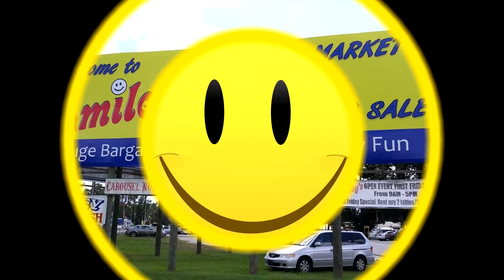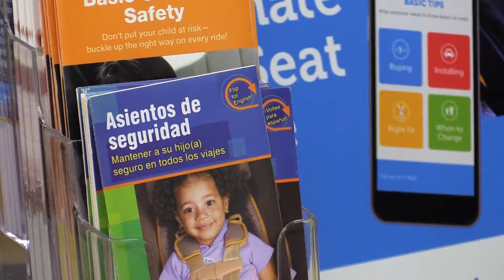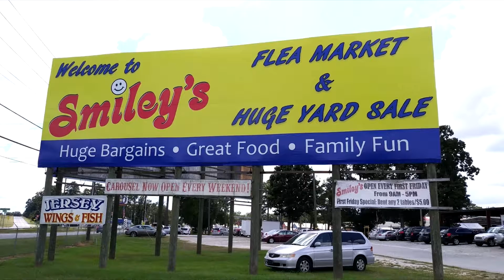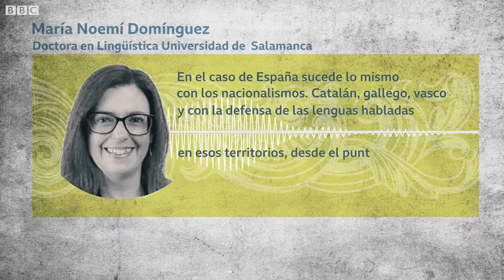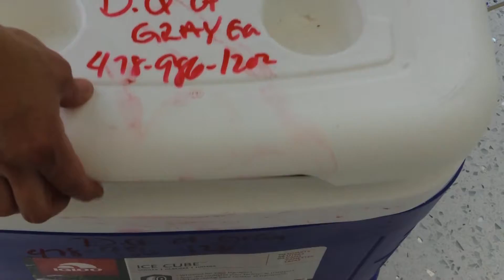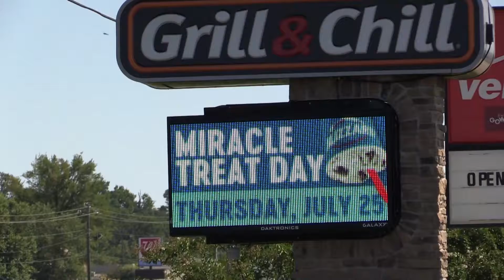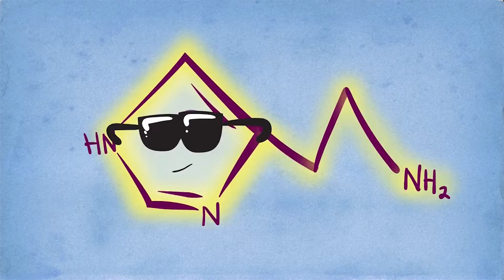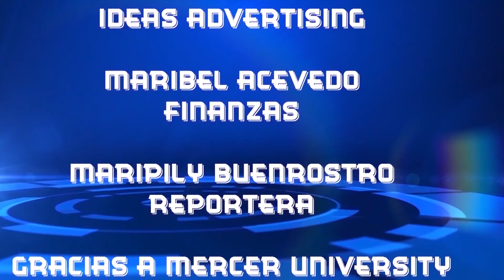ESN46A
Noticias en Espanol Regreso A la Escuela Hospial del Nino Blizzard